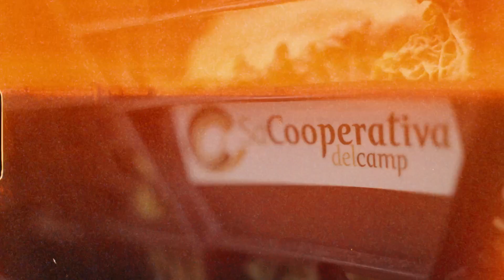Una cuina FORA DE SÈRIE | Verdures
VERDURES

1️⃣ Una bona planificació dels cultius, les collites i la venda de productes agroalimentaris pot ajudar a reduir el malbaratament.

2️⃣ Quant a la compra de restaurants, les comandes diàries i planificades també contribueixen a aprofitar millor els productes, sempre locals, és clar!

3️⃣ Per últim, el consum. Comprant i consumint producte local i de temporada donem suport a tot el sector local de la nostra illa, tant l'agroalimentari com el gastronòmic, que treballa fent les coses bé! A més, consumim un producte fresc, més saludable i que conserva tots els sabors i textures.

En aquest últim vídeo parlem de verdures de Menorca amb na Tònia Bosch, gerent de Sa Cooperativa del Camp, i amb en Pablo Pega, xef i propietari de Ca N'Olga.

Campanya Una cuina FORADESÈRIE contra el malbaratament alimentari a Menorca impulsada per l’Agència Menorca Reserva de Biosfera i Justícia Alimentària en el marc de l’Estratègia Alimentària de Menorca.